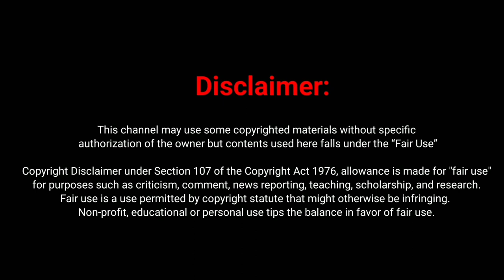বারমুডা ট্রায়াঙ্গলের রহস্য || bermuda triangle ||বারমুডা ট্রায়াঙ্গল কি সত্যি আছে?